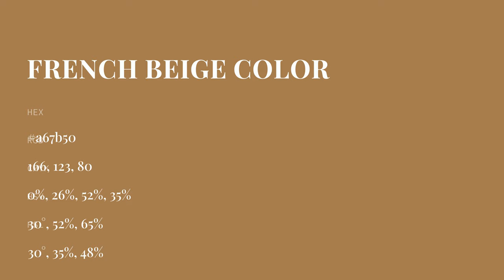French Beige color a67b50 hex color - Yellow color - Cool color a67b50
What color is French Beige ? a67b50 hex color - Yellow color - Cool color a67b50

Hex a67b50 Color Code is also known as French Beige color.